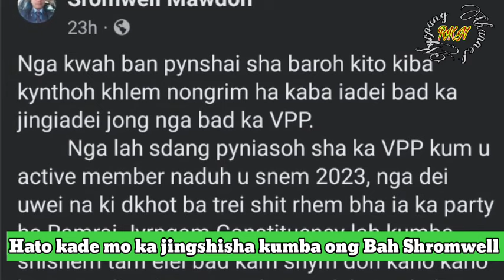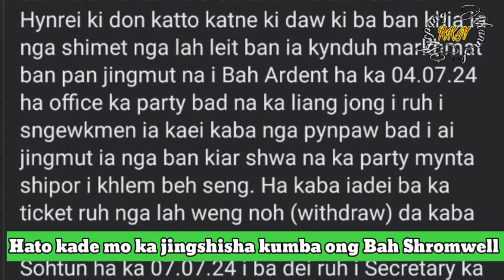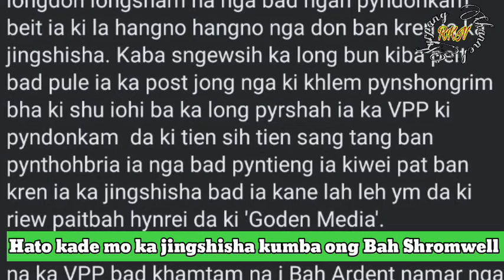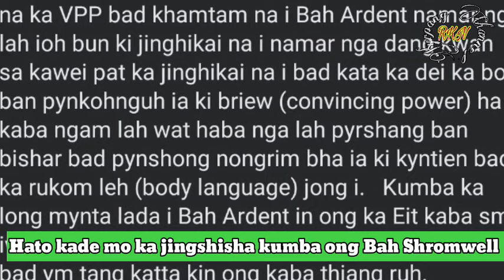Lada ka VPP ka Ong ka eit kaba sma iwbih ki Paidbah kin Ong hoid Ong U Bah Shromwell